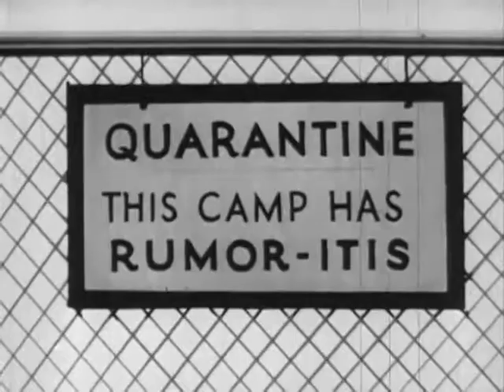Private Snafu Rumors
Storyline
Snafu inadvertantly starts a panic on his base when he begins a mistaken rumour that the base is about to be bombed.